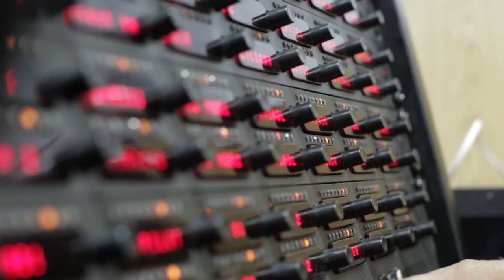RIEDEL Communications • Teaser 2016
Riedel Communications designs, manufactures, and distributes pioneering real-time video, audio, data, and communications networks for broadcast, pro-audio, event, sports, theater and security applications. The company also provides rental services for radio and intercom systems, event IT solutions as well as fiber-based and wireless audio & video transmission systems that can be easily scaled to events of any size anywhere in the world.

Editor: Tim Ehegötz